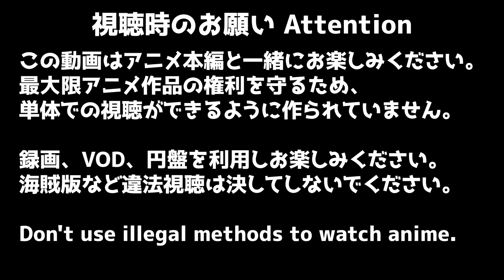皆大好き水着回 100カノ 6話 リアクション 100 kano EP6 Reaction